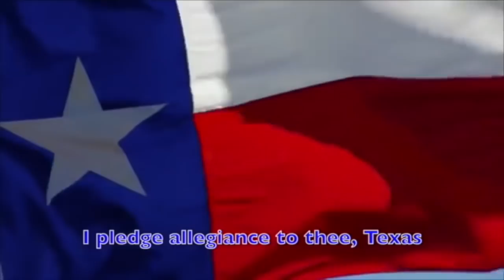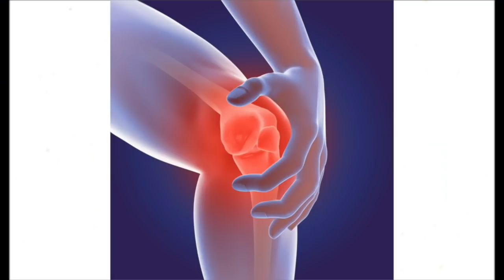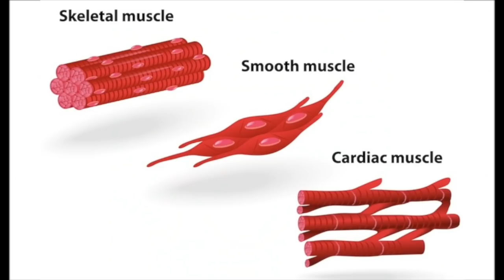Good Morning Ball High 4.4.19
The award winning "Good Morning Ball High" is the official home of the daily announcements at Ball High School in Galveston, Texas.